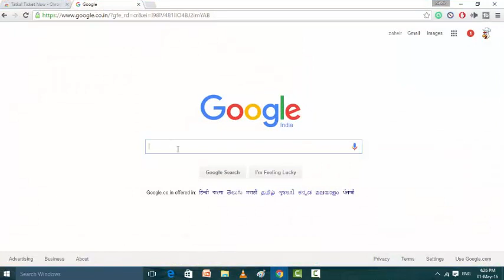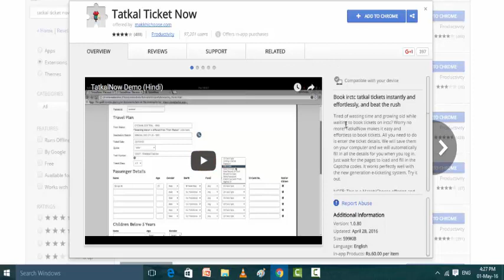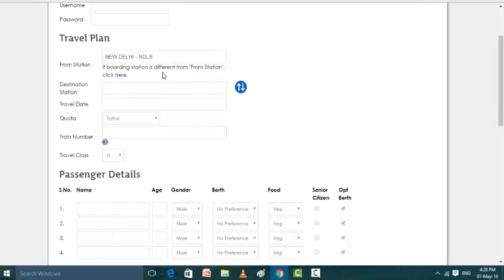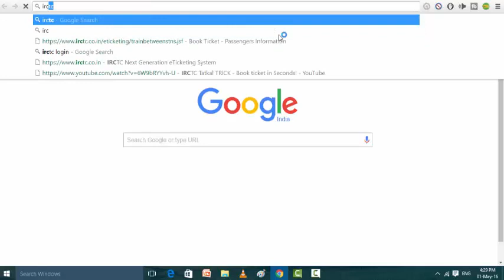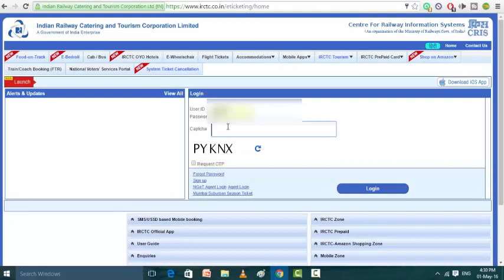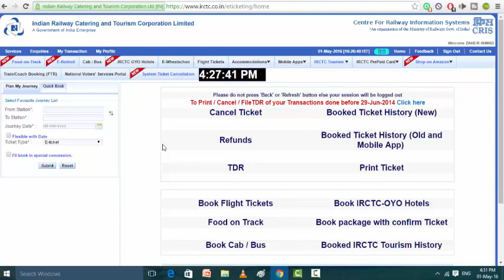How to Book Tatkal ticket train Ticket confirm fast easy [hindi/urdu]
In this channel you can learn lots of technical things and your tech related problems which comes in your daily routine life ...so dont worry guys there is problem here is solution so come on tech maja

how to book confirm ticket online fast and easy method by google chrome web extension so guys use this tools

lets learn and share knowledge